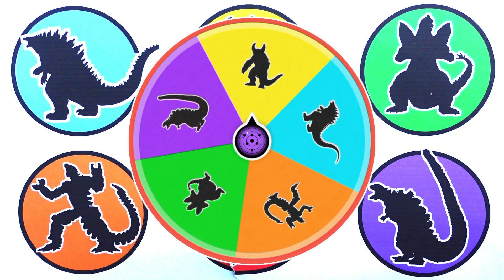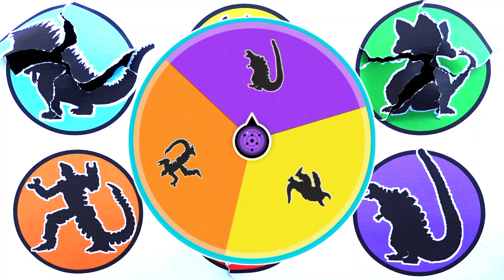Shin Godzilla, Merchagodzilla, Milenium Godzilla, Space Godzilla, Gamora, Balial ...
- Milenium Godzilla
- Gomora
- Space Godzilla
- Mecha Godzilla
- Balial
- Shin Godzilla